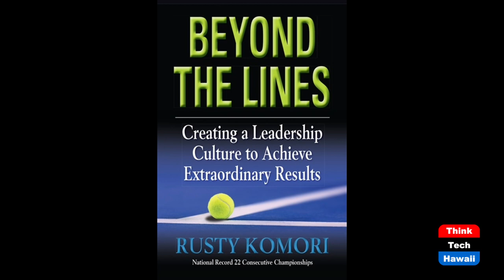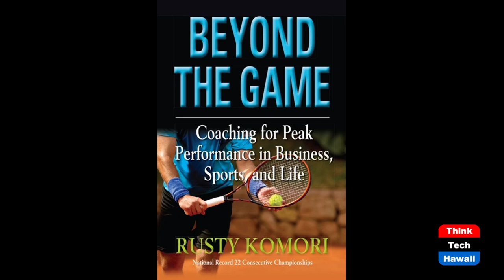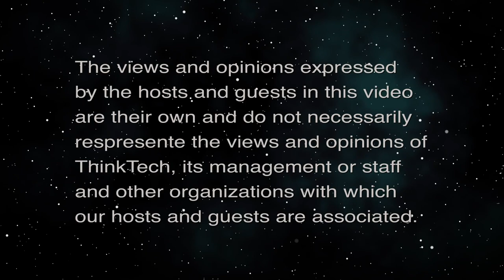Island Energy Services CEO Jon Mauer (Beyond the Lines)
Beyond Energy Services.  The host for this episode is Rusty Komori.  The guest for this episode is Jon Mauer.

We talk with Jon about Island Energy’s incredible success, growth, and positive impact in Hawaii, and the importance of an effective leadership team to inspire everyone in the company to contribute to the success of Island Energy.